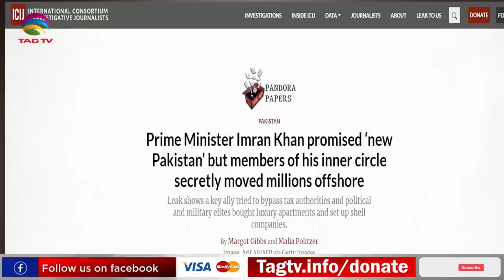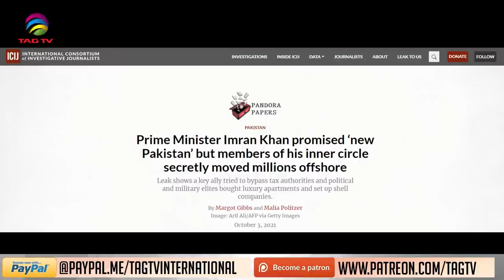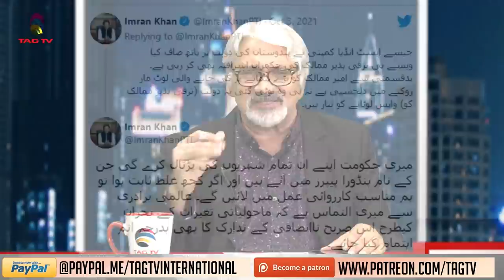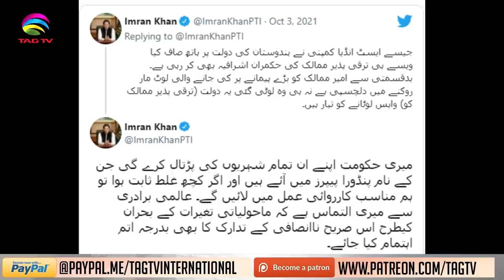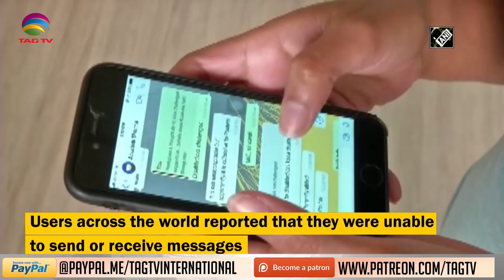Imran Khan's Pandora Papers,Lakhimpur Kheri Violence,Social Media DownTahir Gora'sCommentary @TAG TV